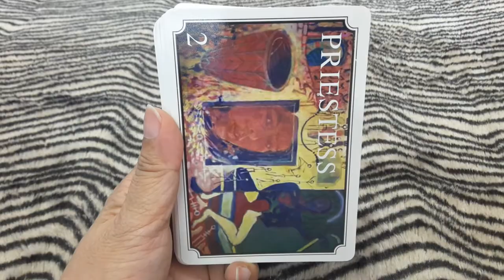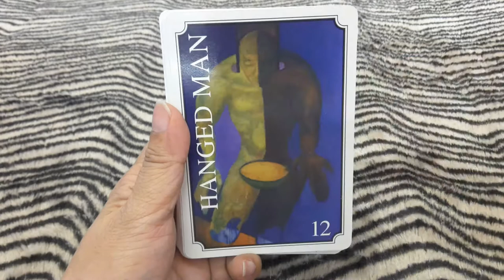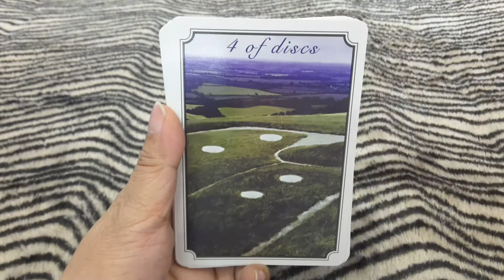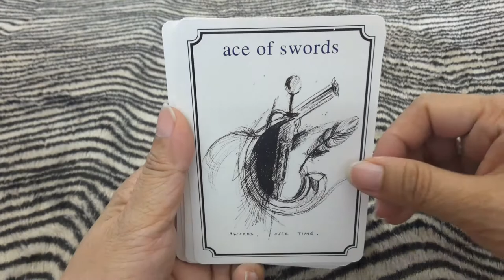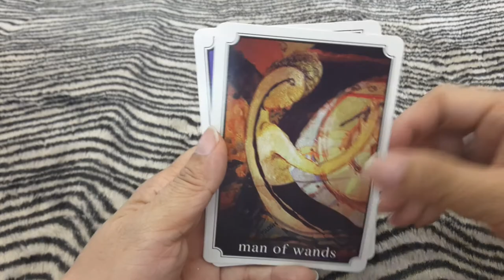Atavist Tarot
Atavist Tarot by Rowena Shepherd - a card-by-card feature by Tarot Zamm

The gifted artist, Sally Annett, was raised in an academic family, where her early display of intuitive foresight was recognised and nutured. Alongside her painting, her academic study of Tarot iconography - across many cultures - has enabled her to produce unique, multi-layered compositions with which to work. This is vibrant and expressive imagery, painted in delightful soft, stimulating colours, designed to refresh an enthusiasm for life and to provide a source for spiritual inspiration.

Format Cards
Dimensions 94 x 132 x 26mm | 258.55g
Publication date 01 Nov 2003
Publisher W Foulsham & Co Ltd
Imprint Quantum
Publication City/Country Berkshire, United Kingdom
Language English
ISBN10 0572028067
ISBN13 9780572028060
Source: Bookdepository.com

Amazon Average Customer Review: 1.3 out of 5 stars   2 customer reviews

Goodreads Review 1.00 avg rating — 1 rating — published 2003 — 3 editions